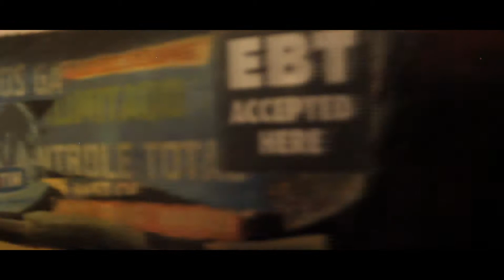Marcellous Lovelace - Creative Results (art video)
Marcellous Lovelace = Creative Results (Video Clip) Exposing the lack of purpose the evil colonial oppressors have for all life reasons